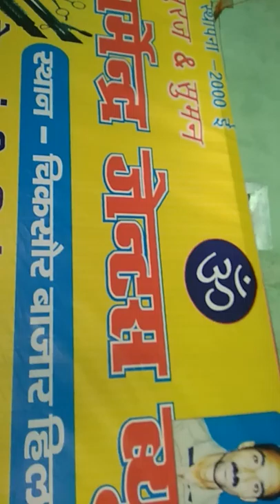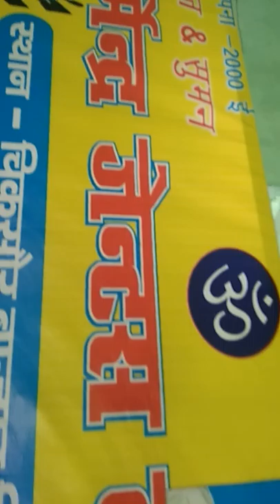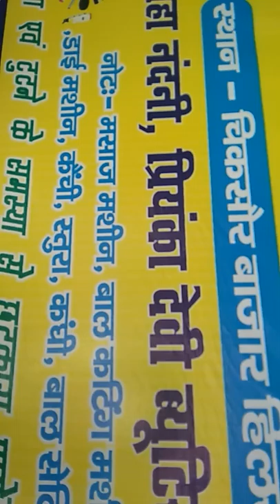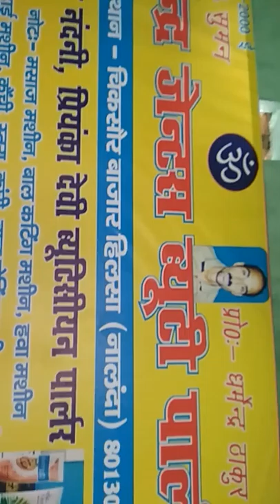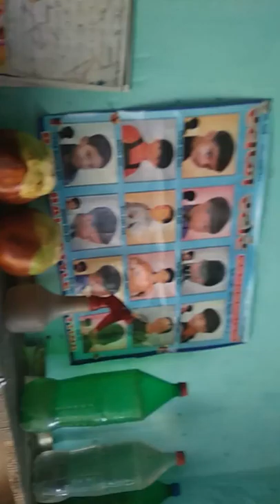dharmendra beauty parlour chiksaura bazar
Hilsa